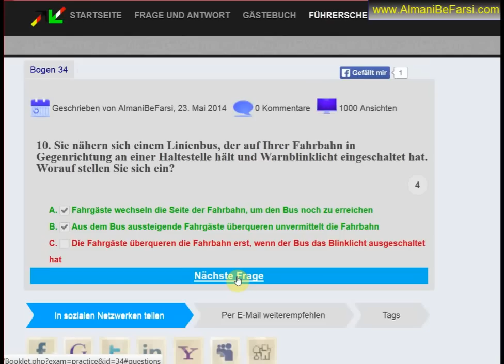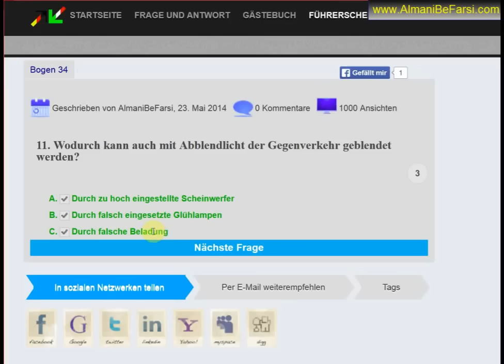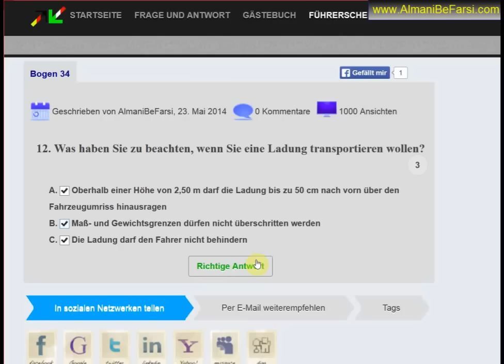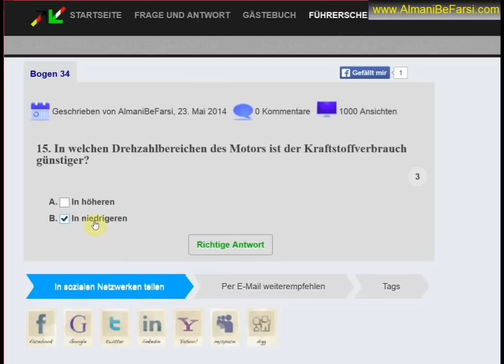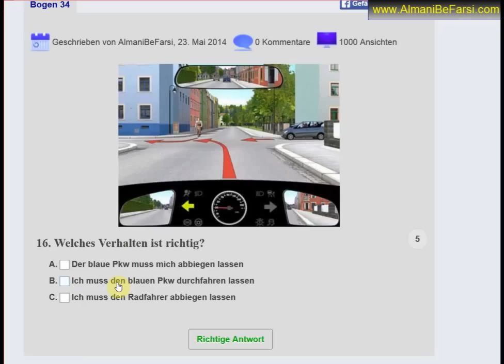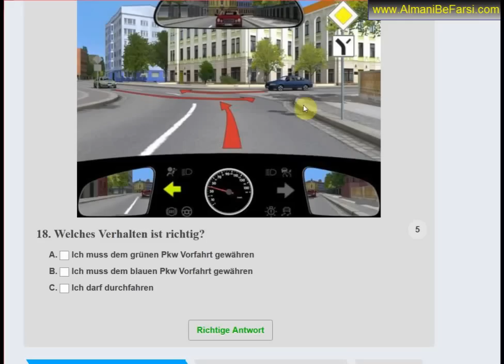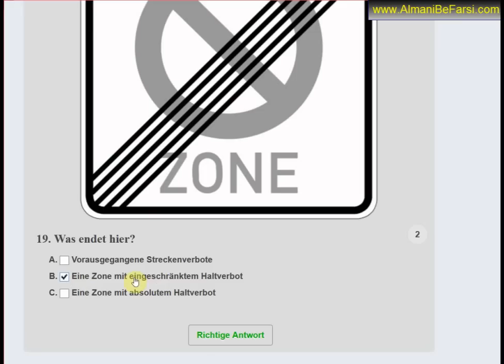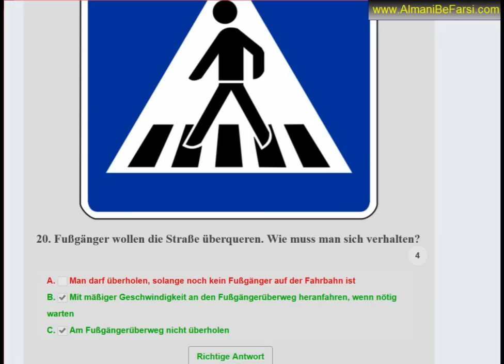Bogen 34-B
گواهینامه به آلمانی‌